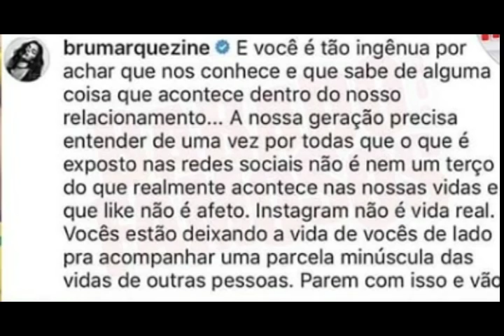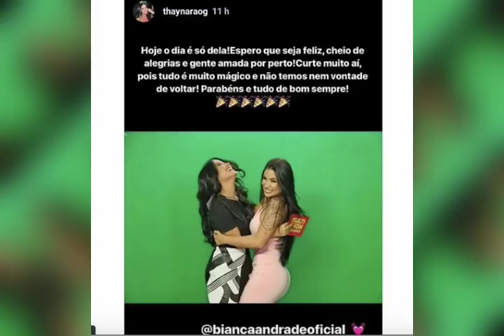Bruna e Neymar rompem + uma vez, Bolsonaro encontra fã gay que declarou apoio e Niver de Boca Rosa!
ABRA AQUI
NO FOFOCAH DE HOJE TEM BAFÃO ENCONTRO DE BOLSONARO COM AUGUSTINO ( QUEM NÃO SABE O AUGUSTINO E MAQUIADOR E GAY E DECLAROU APOIO AO BOLSONARO), BRUNA MARQUEZINE FICA BRAVA COM BOATO DE TERMNO COM NEYMAR E BOCA ROSA COMEMORA ANIVERSARIO EM GRANDE ESTILO!